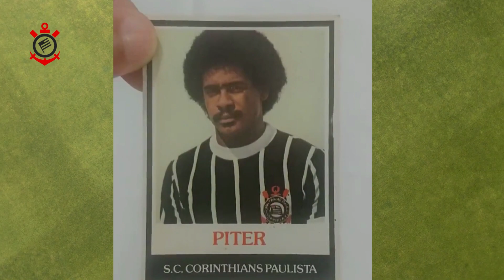Corinthians - Jogador Piter - Futebol Card Ping Pong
Aprenda a importar camisas de times diretamente das fábricas e tenha lucro de até 200%

Neste vídeo vamos apresentar o jogador do Corinthians Wilson Martins Coelho, mais conhecido como Piter.
Neste vídeo você vai saber nome completo, ano de nascimento, cidade natal e quais os principais clubes que ele atou.
Também vai saber quais os títulos conquistados, os hobby preferidos, quais músicas que gostam, atores e prato predileto.

Vamos sempre trazer novos jogadores e curiosidades.